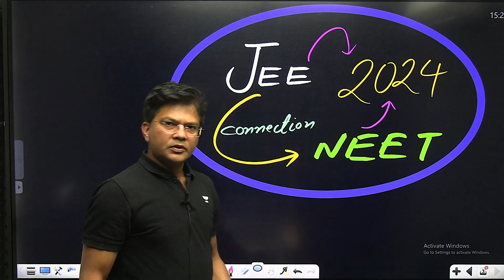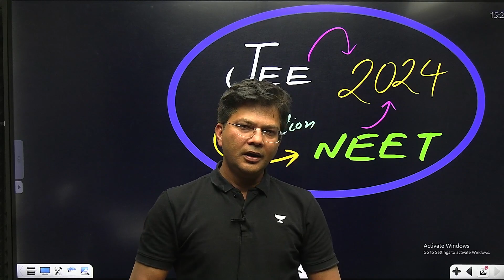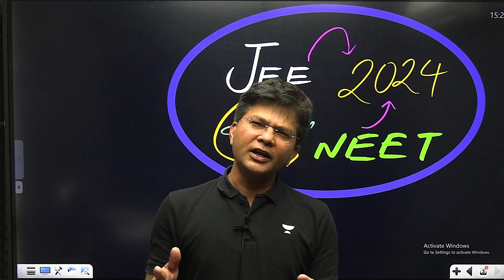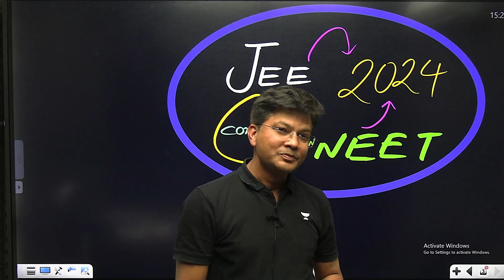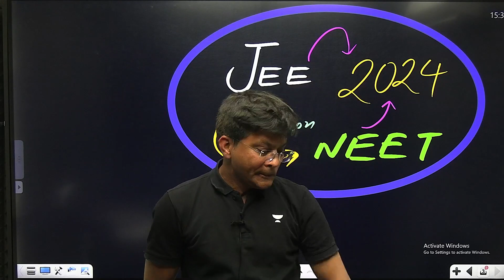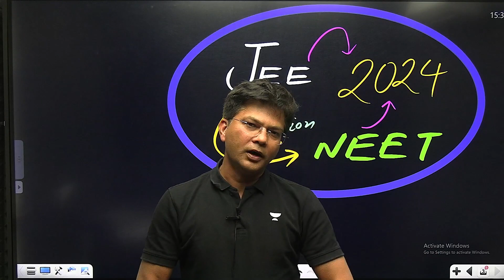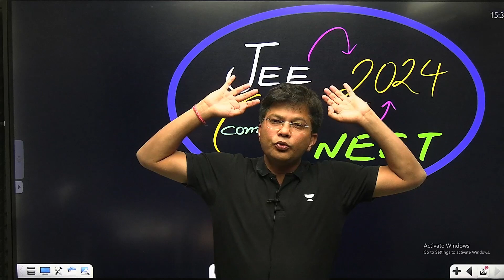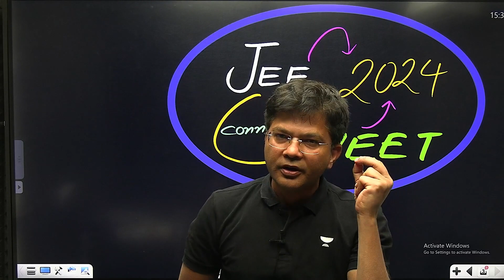NEET 2024 Paper Prediction🔥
🔥 NEET 2024 Exam Prediction: What's Coming & How to Get Ready! 🔥
Getting ready for the NEET 2024 exam? Excitement's building up, and everyone's curious about what's going to be on the test. That's where we step in! Get set for our NEET 2024 Paper Prediction video, where we'll break down likely question trends, important topics, and tips to help you nail the exam!